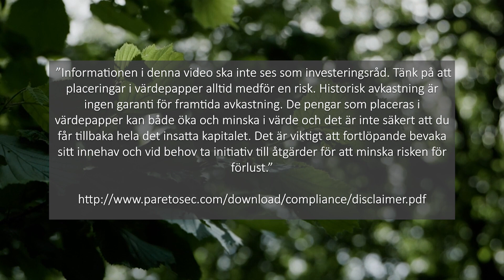Cortus Energy / Pareto Securities’ Renewable Energy & Clean Tech Conference 2020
Intervju med Rolf Ljunggren, grundare av Cortus Energy